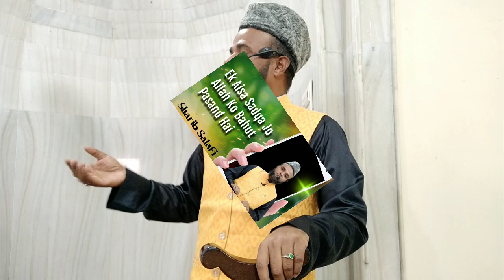allah kis ko pasand karta hai | mohabbat e ilahi | sharib salafi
allah ki mohabbat ke siwa har mohabbat ko zawal hai
allah ki mohabbat apne bando se
allah kis se pyar karta hai
allah kis se dosti karta hai
allah kisse mohabbat karta hai
allah kis ko pasand karta hai
allah
mohabbat e elahi
mohabbat e ilahi
allah tala kin logon se mohabbat karta hai
allah kin logo ko pasand karta hai
allah jab apne bande se mohabbat karta he
allah kin logon se zeyada muhabbat karta hai
friday bayan
islamic bayan
islamic video quran tilawat
islamic video songh video
new islamic lectures